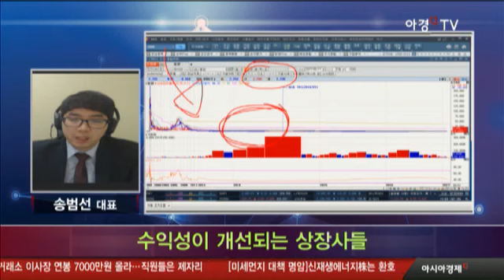수익성이 개선되는 상장사들?